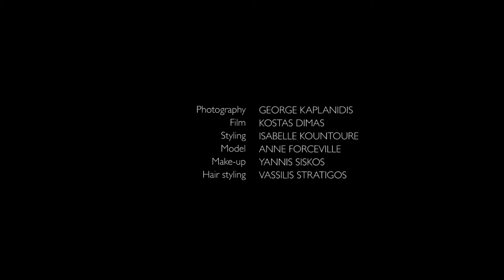ZEUS+DIONE | FW '18-'19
EMPRESS – FALL/WINTER '18-'19

An ancient Greek colony later known as Constantinople, Byzantium was the setting where fragments from Middle East, North-Africa and the Mediterranean region encountered. The result was a complex, multi-ethnic society with a flourishing decorative arts and crafts culture that produced a new visual language. Traces of this can still be discovered in intricate icons, epic reliefs and the remains of ornate mosaics that depict characters in patterned silks, dye infused fabrics, magnificent jewels and dramatic drapes. Immortalized in numerous of these images, Empress Theodora, who co-ruled the Eastern Roman Empire with her husband Justinian I and enabled the Byzantine aesthetics to spread around the Mediterranean region, was the heroin of the era. With her commanding presence, she personifies the regal, yet assertive mood of this Zeus+Δione fall/winter 2018 collection, titled ‘Empress’.

The overall collection takes a turn from previous seasons. Theodora cultivated gallant attitude, opulent splendor and divine decorum with her demeanor, resulting in a look that is empowered. She is epitomized particularly in the long wool outerwear cape, decorated with embroideries reminiscent of the styles she is featured wearing in many mosaics. Blouses in this collection are made out of combination of materials to add design intrigue: knits have been mixed with silk and crepe de chine with georgette. Emphasis is on confident neckline, whilst embroideries inspired by the folklore embroidery from Episkopi decorate cuffs. Zeus+Δione signature robe style dress made of spathoto silk comes this season in new mulberry color, the lead hue for this collection. Sharp tailored blazers in blue black cool wool, combined with black silk and stripe embossed velvet, bring structure and precision.

Eveningwear is lavish yet sensual, dominated by long and lean silhouettes with a rich material vocabulary consisting of velvets, shear silks and sequins in dark tones. Accents of metallic decorate the shadowy palette, shimmering like the embroidery depicted on the hem of Theodora’s robe in the famous Basilica of San Vitale mosaic. The appearance of skin in deep necklines, strategic openings and unexpected slits add attitude to the looks. A stand out piece is a smoky black camisole style evening dress full of unexpected cuts.

The color palette is saturated with rich hues reflective of the color world of Byzantine frescos found across different corners of the Mediterranean Sea. Mulberry, sky blue, petrol blue, midnight blue, gold and silver have been matched with Zeus+Δione signature black and ivory, creating a magical mosaic of tones perfect for fall/winter season. Decadent velvet corduroy comes in mulberry and black gold whilst ivory, mulberry or sky blue yarns have been used for knitwear. Wool garments come in mystical black and midnight blue whilst jacquard in golden tones add subtle splendor to the material mix.
Zeus+Δione signature Attiki and Ithaca bags come in new colors such as mulberry and dark brown. New detachable straps have been decoratively embroidered with gold and silver, referencing the rich visual culture of Byzantine era. These embroideries also appear on the new clutch styles that come in plush mulberry and black velvet. Jewellery collection carries the Byzantine regality of Theodora, featuring gold plated yellow flower motif earrings and necklaces, bangle bracelets with aries and lions as well as earrings embellished with embroidered flowers on mulberry and dark brown velvet.